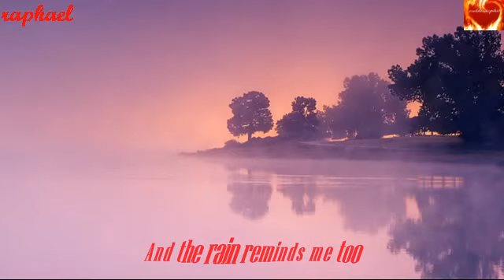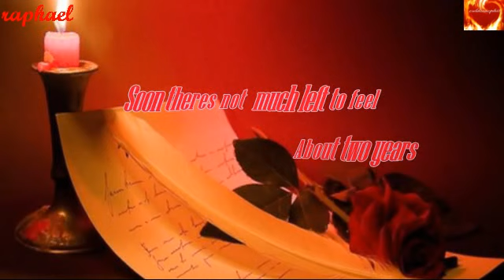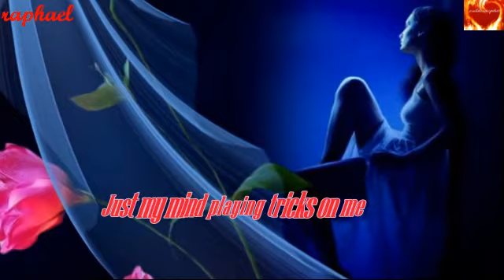ONE LAST TIME (With Lyrics) - Elane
Book of Hearts 1

by Elane
from the albumThe Silver Falls
copyrighted by FineTunes

About Elane:
Elane is a gothic / dark folk band from Germany fronted by vocalist Joran Elane with occasional backing male vocals.
Since the formation in 2001 the band grew from a solo project to a band with 5 members. The first to join was Skaldir who joined Joran in 2001 and was in the band for two years. In 2002 Katrin was added to the band. And in 2004 Nico joined and Skaldir rejoined after two years of absence.
The name Elane isn't the name of any member or physical being, but more a feeling or mood that the band likes to portray.  And so the band progresses towards reaching their goals in producing the music they love.
Their music spans a magical world of fairytales and the styles of folk, ethereal, medieval and dark wave.  Any fan of celtic or of these mystical worlds of music are going to fall in love with this band the first time they hear them.